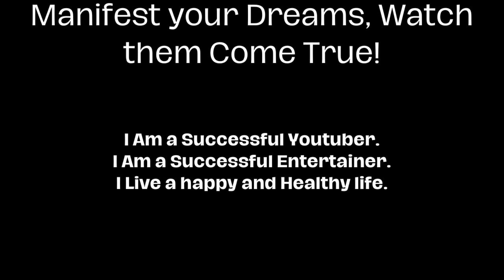91 Days is Peak Anime!